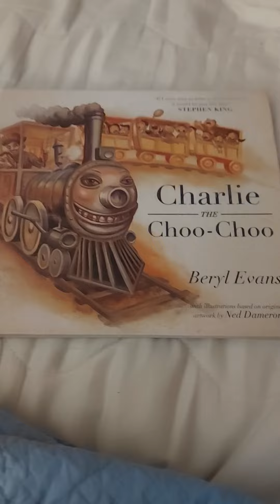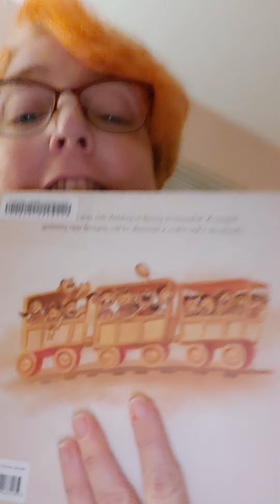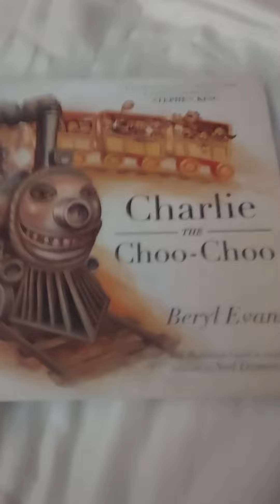Book Review - Charlie the Choo Choo by Beryl Evans